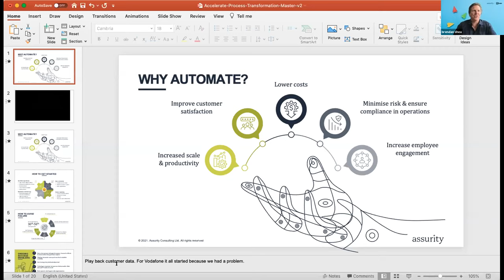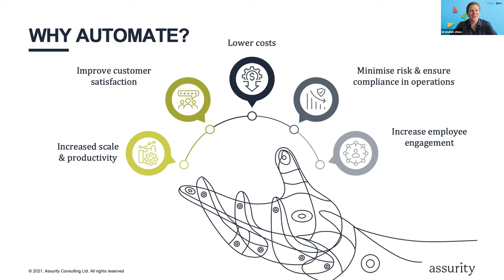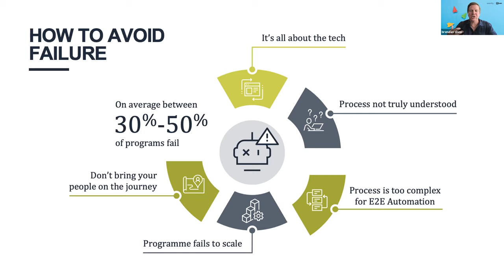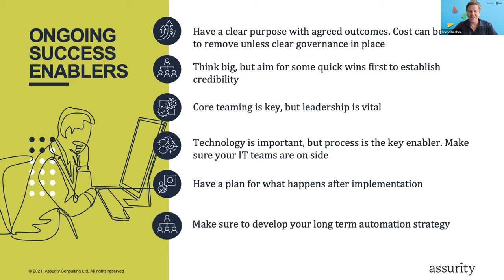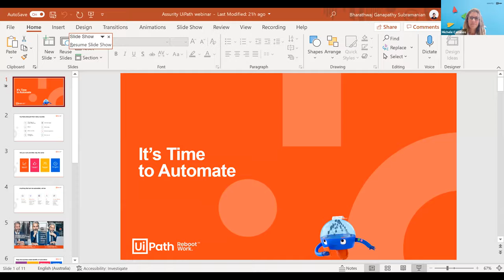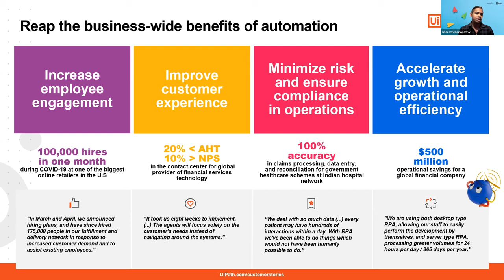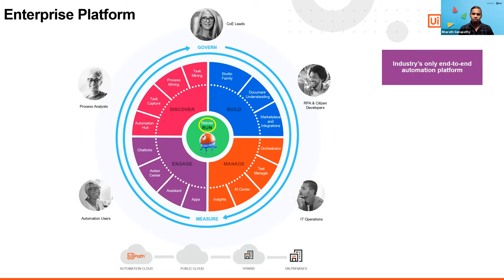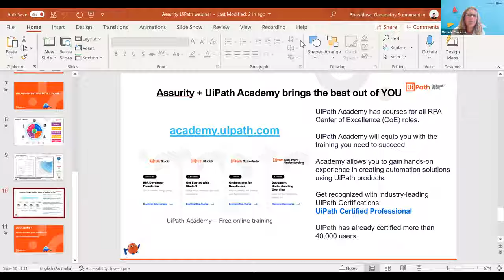Accelerate Your Process Transformation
Robotic Process Automation (RPA) is rapidly becoming an integral part of the boardroom discussion as organisations realise the value it brings to help boost staff morale and retain talent, reduce operation costs, improve process efficiency and increase customer satisfaction.

Key takeaways:
- How to Identify opportunities to optimise and automate business processes
- The pitfalls to avoid when setting up and implementing an RPA program
- How to ensure the ongoing success of your RPA program
- What criteria is required to select the best RPA technology for your organisation
- What skills and capabilities your staff need to be equipped with to effectively manage your RPA program